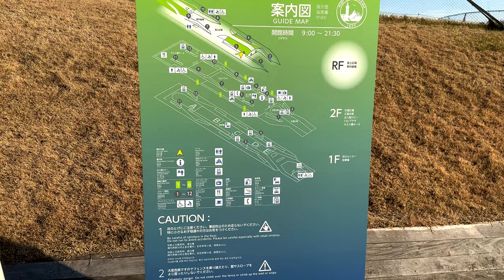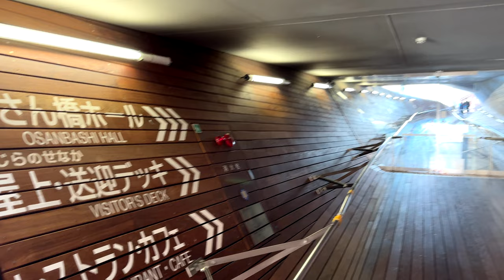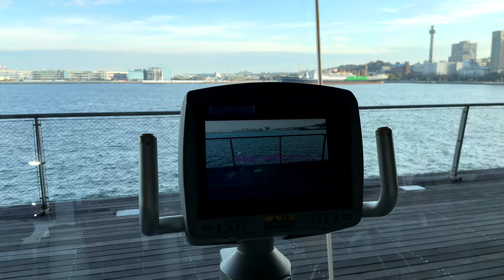Osanbashi Kokusaikyakusen Terminal 横浜港大さん橋國際客船ターミナル横濱港大棧橋國際客輪中心 Walking Tour Japan Jan 2023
横濱港大棧橋國際客輪碼頭 :
橫濱港大棧橋位於紅磚倉庫與山下公園間，2002年完工的國際客輪碼頭設計嶄新，看起來就像是一座海上之丘。站在屋頂空曠的木製平台上，不僅能望見整座橫濱港，還可以一窺橫濱的街景，是最佳的賞景地點。

正式名稱為「橫濱大棧橋國際客運航站」的前身只有一個不能再普通的名稱。叫做“鐵棧橋”。從1892年11月開始動工直到1894年3月完工，1895年正式開始運用。也是橫濱港最初可以停泊客輪的碼頭。由於從“鐵棧橋”升級為可以停泊船隻收費的碼頭，被改名為“稅關棧橋”。後來又陸續被改名為“橫濱棧橋”、“山下町棧橋”等，數次經過更改，直到當地人為它取了一個親切的愛稱，“大さん橋”。

建成百年之後由於設備出現老化，隨後為了停泊世界各地的客輪而開始進行了大規模的改造，新建成一個遊輪航站。建成百年之後由於設備出現老化，而當時正在流行周遊各國的遊輪紛紛從海上造訪橫濱港的潮流，日本政府又打算開始對橫濱大棧橋著手進行大規模的改造計畫。

代表橫濱港的門戶的橫濱大棧橋，最初的名稱很從1889年開始動工直到1896年完工。隨後為了停泊世界各地的客輪而開始進行了大規模的改造，新建成一個遊輪航站。建成百年之後由於設備出現老化，而當時正在流行周遊各國的遊輪紛紛從海上造訪橫濱港的潮流，日本政府又打算開始對橫濱大棧橋著手進行大規模的改造計畫。

從客輪碼頭變身為世界知名建築藝術的 橫濱大棧橋的佳話
於是在1995年，橫濱市港務管理局為讓這座有著百年歷史的碼頭重新發光發熱，特別舉辦了一次國際建築競圖。雖然當時日本經濟處於低谷，他們倒沒有要求一個新地標，或以吸引更多旅客為最大目標，反而強調碼頭應是橫濱市民能和遊客一起享用的公共空間。

競圖的結果，由倫敦的夫妻檔 Farshid Moussavi 與 Alejandro ZAERA-POLO 組成的“ Foreign Office Architects ”建築師事務所勝出，低調的設計結合了新潮創意，完全符合日本競圖的「給大家一個平穩的海面」重點。得獎當年他們不過30餘歲。而該建築師事務所“ Foreign Office Architects ”的略寫“FOA”也就此一舉成名，喜愛建築藝術的人幾乎無人不曉。日本人親切地稱它為「大さん橋」。

伴隨2002年日本和南韓聯合舉辦的「2002FIFA世界杯足球赛」的開幕，正式名稱【橫濱大棧橋國際客運航站】獲得重生。

碼頭木坡地下是樓高3層的建物，結構隨著頂部坡度變化而改變。整座建築物叫人分不清地面、外牆或天花板，室外的木地板伸延至室內，使得內外沒有明確的分野。建築內不設樓梯，完全依靠條條不規則的斜道把樓層緊扣，樓層分界變得模糊，置身建築物中有一種處於電影場景的錯落氛圍。

大棧橋上是全天候的休憩公園，設計概念來自郵輪甲板的眺望台。公園的地板是由淺楬色的耐候木材製成。地面起伏有致，看在眼內是極美的線條。是喜歡日本現代建築物的人，不可錯過的景點。

交通 : 搭乘橫濱高速鐵道於日本大道站下車後徒步約7分鐘抵達

00:00 I walker
00:20 Osanbashi Kokusaikyakusen Terminal
05:33 Osanbashi Kokusaikyakusen Terminal sea view